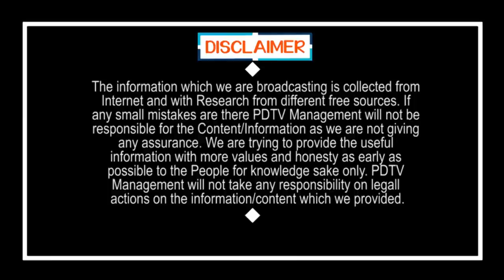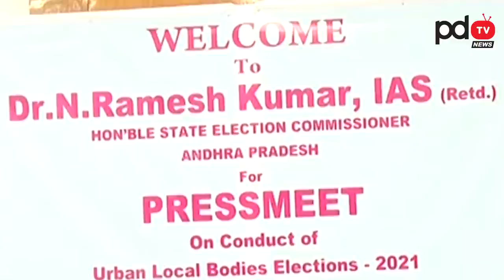Nimmagadda Ramesh Sensational Comment | ఇదే ఆఖరి సమావేశం.. నిమ్మగడ్డ సంచలన వ్యాఖ్యలు | PDTV News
ఇదే ఆఖరి సమావేశం.. నిమ్మగడ్డ సంచలన వ్యాఖ్యలు